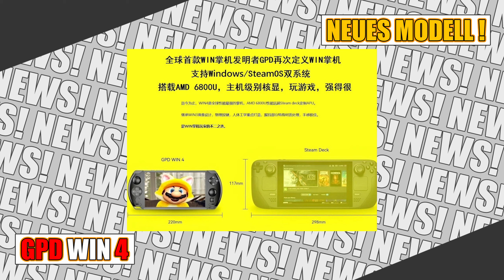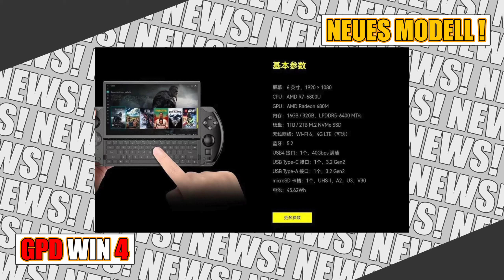News: GPD Win 4 mit tollen Bildern! | Wird das die inoffizielle PS Vita 2 mit AMD Ryzen 7 6800U?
Ich zeige Dir in dem Video folgende Inhalte: News: GPD Win 4 mit tollen Bildern! | Wird das die inoffizielle PS Vita 2 mit AMD Ryzen 7 6800U?
💡 NOCH FRAGEN?
Schreibe einen Kommentar und starte eine Diskussion!

🤍 MEHR CONTENT?

sonstiges:

►Mein PC:
❍ Ryzen 5 3600 mit 6 Kernen und 3.60GHz
❍ MSI B450M Pro-VDH MAX
❍ Gigabyte GeForce RTX 2070 Super GAMING OC-8GD
❍ Kingston KC 2000 250GB NVMe SSD
❍ Crucial MX500 2x 1TB SSD
❍ 48GB  DDR4-3200
❍ Kolink Stronghold Midi Tower

►Meine Software:
❍ Video-Aufnahme mit OSB
❍ Videoschnitt mit DaVinci Resolve

►Mein Stuhl:
❍ DX Racer 3 und Couch